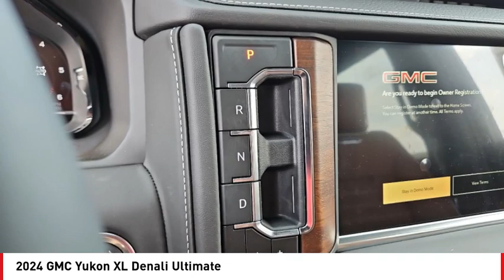2024 GMC Yukon XL San Angelo TX V24727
2024 GMC Yukon XL Denali Ultimate

Pick up this Sterling Metallic 2024 GMC Yukon XL, available today at Mitchell Buick GMC. This could be the one you've been searching for.